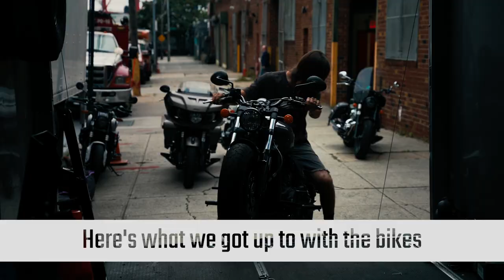Indian Motorcycles x Union Garage